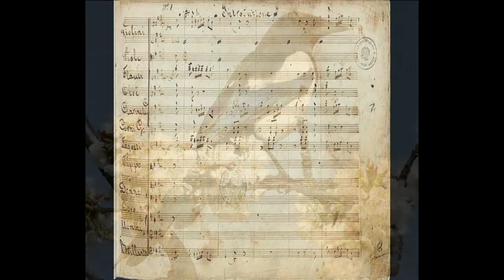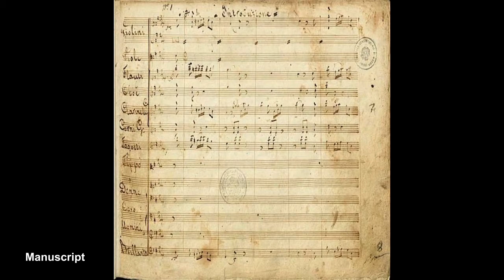Gioachino Rossini: Ouverture „Die diebische Elster“ - Hans Uwe Hielscher, Marktkirche Wiesbaden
Gioachino Rossini (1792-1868): Ouverture aus: „Die diebische Elster“
Orgelbearbeitung: H. U. Hielscher

Als Sohn eines Hornisten und einer Sängerin kam der junge Rossini schon früh mit der Welt des Theaters in Berührung, studierte in Bologna und debütierte 1810 als Opernkomponist in Venedig. Zu seinen bekanntesten Werken zählen die Opern „Der Barbier von Sevilla“, „Wilhelm Tell“ und „Die diebische Elster“. Seine Musik gilt allgemein als amüsant und Sinnbild der Heiterkeit. Das beliebteste Stück der am 31. Mai 1817 in Mailand uraufgeführten Oper „Die diebische Elster“
(La gazza ladra) ist die Ouvertüre des Orchesters, die unzählige Male parodiert und sogar als Filmmusik verwendet wurde.

Gioachino Rossini (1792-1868): Overture from: “The Thieving Magpie“
Arr. for organ: H. U. Hielscher
Sheet music available at Music Publishing House Dr. J. Butz (Bonn), Order No. BU 3076,

As the son of a horn player and a singer, the young Rossini early on came in contact with the world of theatre. He studied in Bologna and gave his debut as an opera composer in Venice in 1810. His music is considered a symbol of serenity. The most popular piece of the opera “The Thieving Magpie“ (La gazza ladra), premiered on May 31, 1817 in Milan, is the overture that has been parodied and used as ﬁlm music countless times.